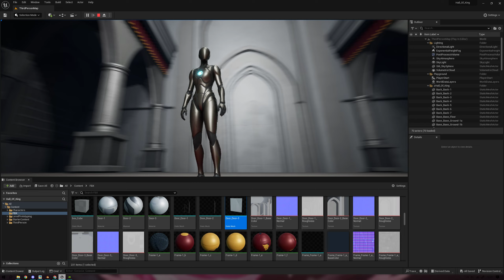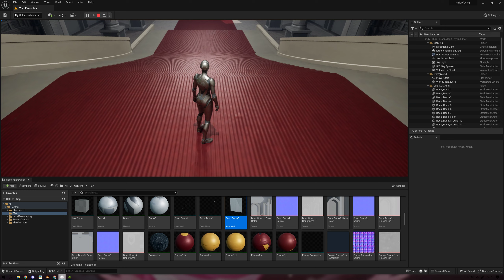Preview 2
Preview Hall of King in Unreal Engine 5